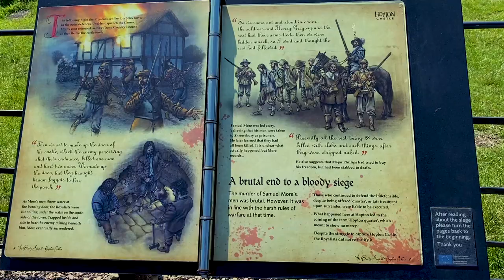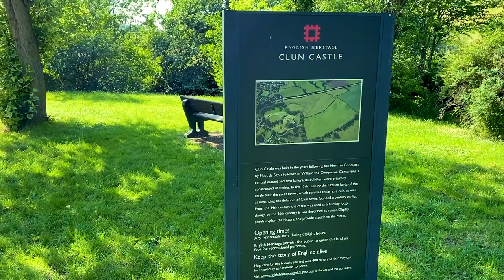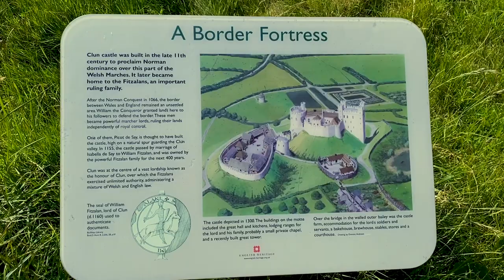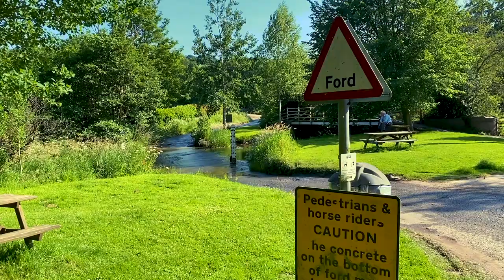🏴󠁧󠁢󠁥󠁮󠁧󠁿 Hopton Castle and Clun in Shropshire, UK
Hopton Castle is situated in the village of the same name which lies approximately halfway between Knighton and Craven Arms, in the English county of Shropshire. Hopton Castle featured in the British TV series Time Team in 2010. A ruin since the early 18th century, it was partially restored between 2006 and 2011, and was officially re-opened to the public as a visitor attraction in December 2011 by the Duke of Gloucester

Clun /ˈklʌn/ (Welsh: Colunwy) is a small town in south Shropshire, England, and the Shropshire Hills Area of Outstanding Natural Beauty. The 2011 census recorded 680 people living in the town.[1] Research by the Campaign for the Protection of Rural England suggests that Clun is one of the most tranquil locations in England